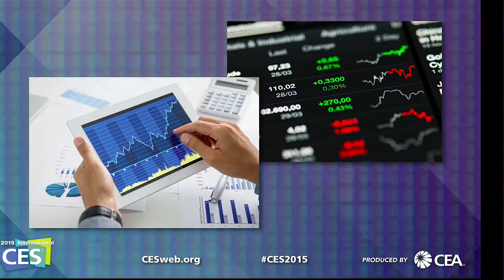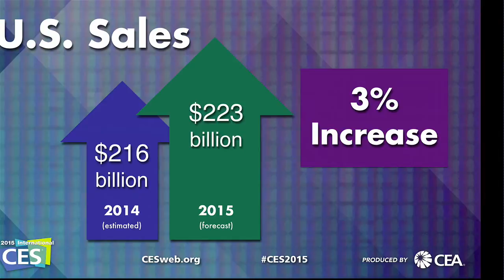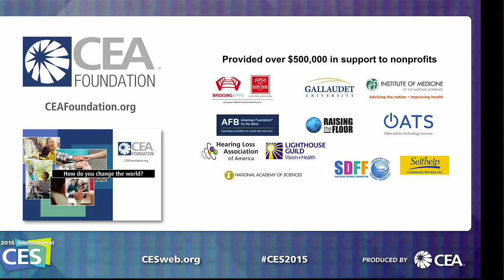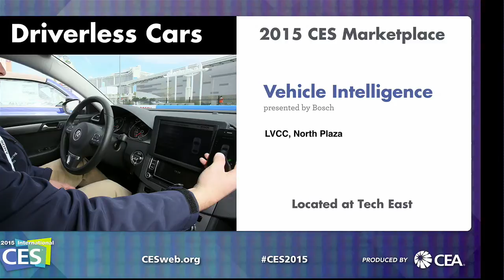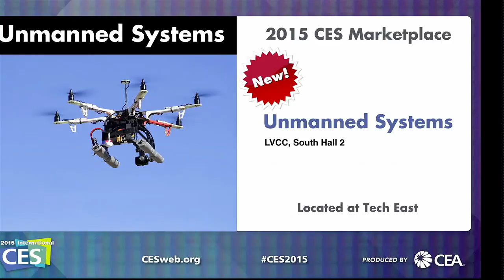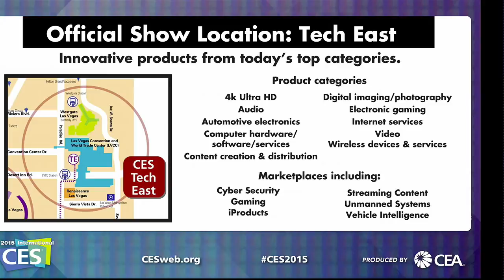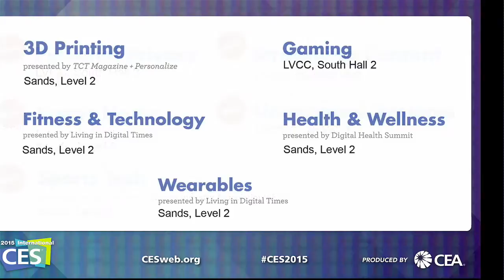Gary Shapiro, CEA - Keynote 2015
Gary Shapiro, President and CEO of the Consumer Electronics Association will deliver the State of the Industry address.